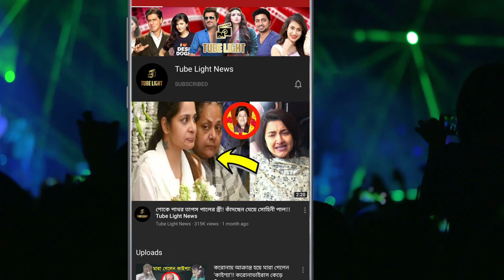প্রচারে গিয়ে মিষ্টি খেতে ব্যাস্ত যশ !! গপাগপ মিষ্টি খেয়ে নিলেন তিনি !